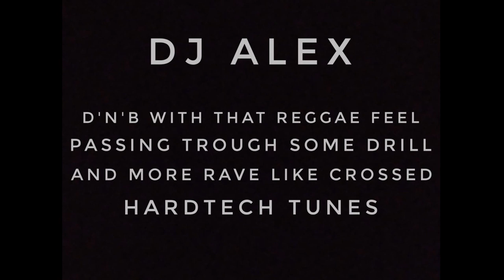The Basement Session nº3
Dj Alex for your entertainment
DnB with that reggae feel passing trough some drill and more rave like crossed HardTech tunes.
If you like it just add our channel
Hoppe you enjoy.